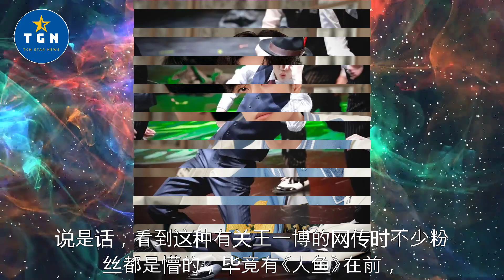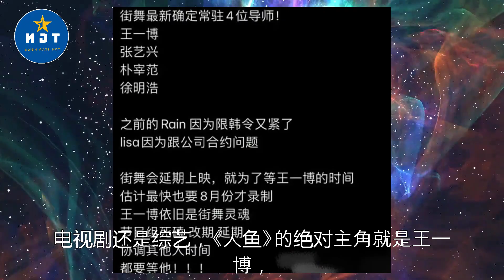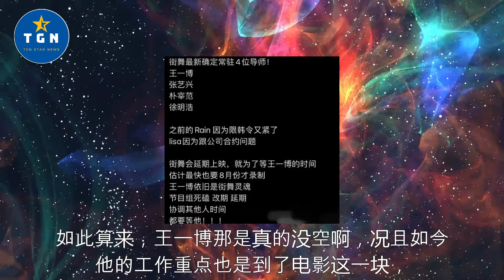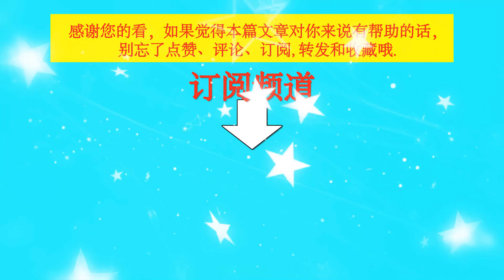假！《街舞6》被爆等王一博时间延迟至八月，《人鱼》已经够他忙了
假！《街舞6》被爆等王一博时间延迟至八月，《人鱼》已经够他忙了 | TGN Star News